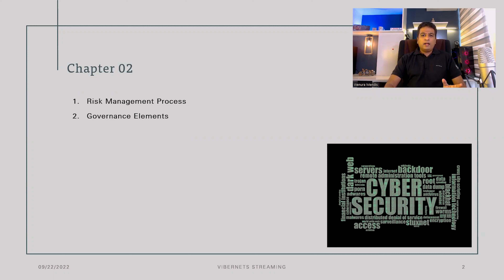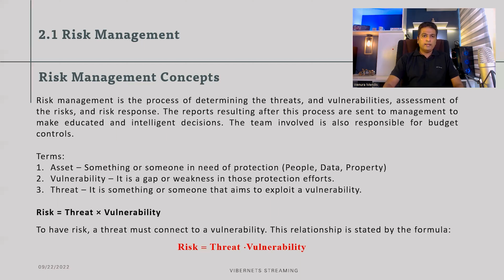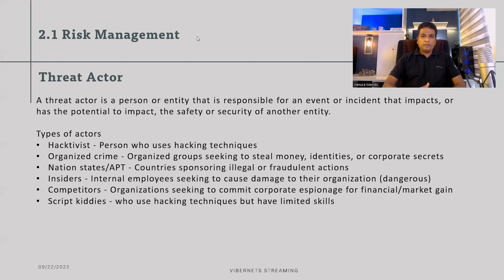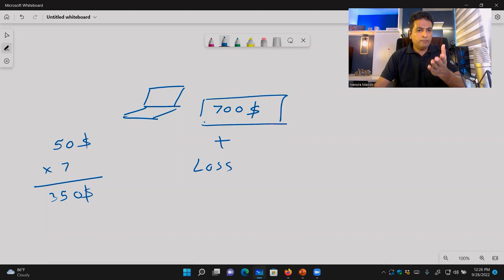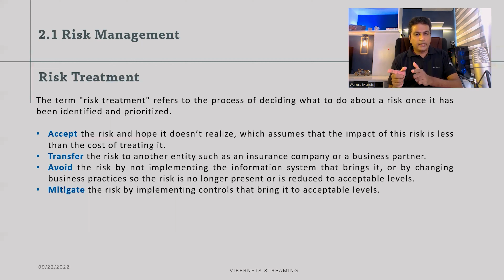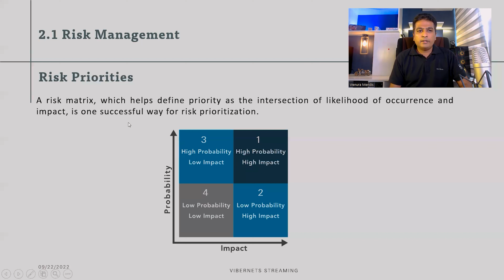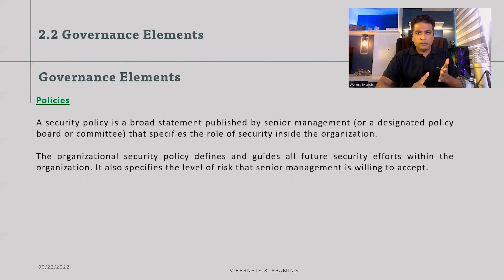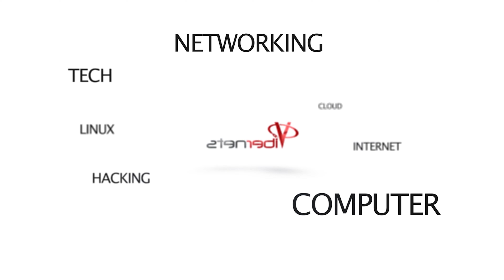Learn Cyber Security (සිංහල) Chapter 02 - Risk Management & Governance Elements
Learn Cyber Security with Wenura - Go from zero to hero (සිංහල)
Chapter 02 - Risk Management & Governance Elements

Cyber Security මුල සිට සරලව ඉගෙන ගැනීමට මෙම video series එක ඔබට වැදගත් වේවි.Cyber Security/Networking/IT degree/diploma හදාරන සැමටත් OL/AL ICT හදාරන අයටත් තවත් මේ සම්බන්ධයෙන් උනන්දු අයටත් සැමටම පැහැදිලිව තේරුම් ගැනීමට පහසු වන පරිදි මෙය සකස් කරන ලදී.සියලුම chapters බලා සම්පුර්ණ දැනුම ලබා ගන්න.

0:00 - Introduction
0:47 - Risk Management
32:26 - Governance Elements
39:20 - Sample Questions

2.
5. ClubHouse - Vibernets Streaming | Meet Wenura

Other Important Videos for your knowledge:
අන්තර්ජාලයේ නොදන්නා පැතිකඩ ගැන ඉගෙන ගැනීමට,
Internet in Sri Lanka – Video Series